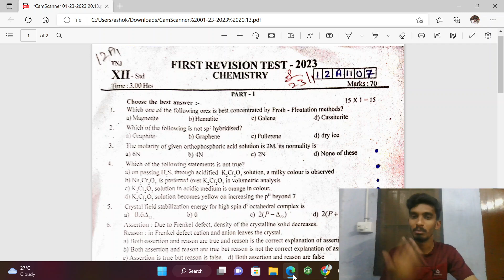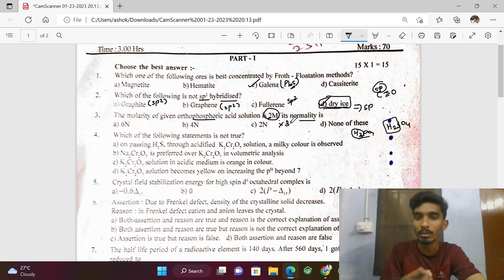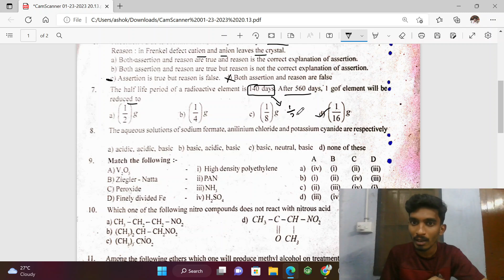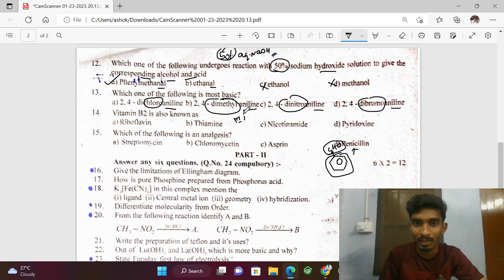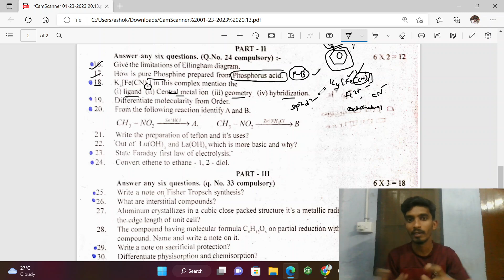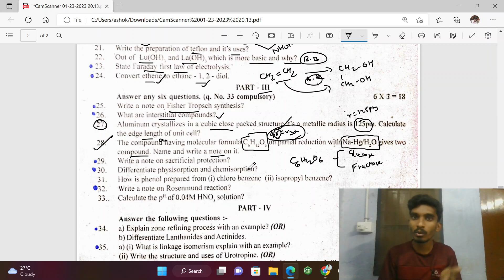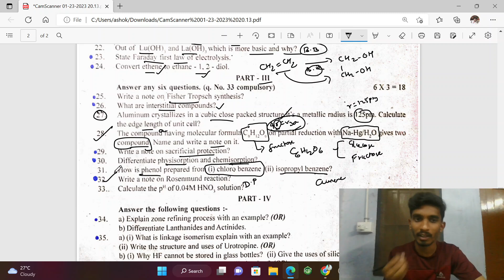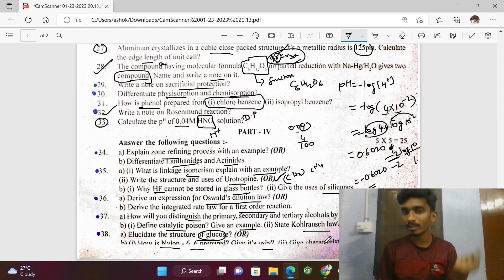TN Class12 Revision Exam 2023 Chemistry Question Paper|Answer Key